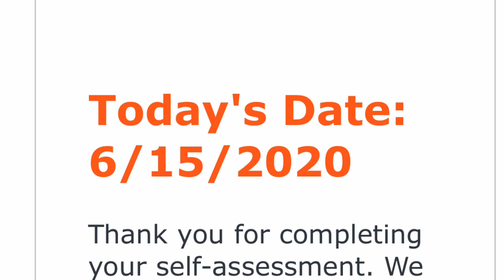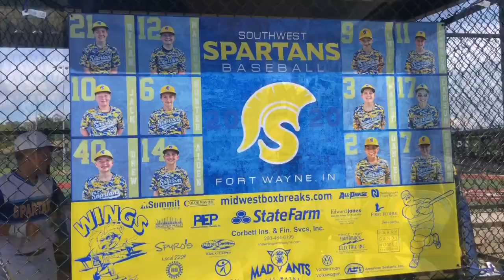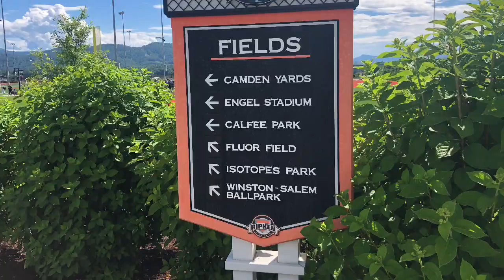12U SW Spartans Ripken Experience Pool Play Day 1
Game 1 vs Ascension Giants
Game 2 vs Oakleaf Knights